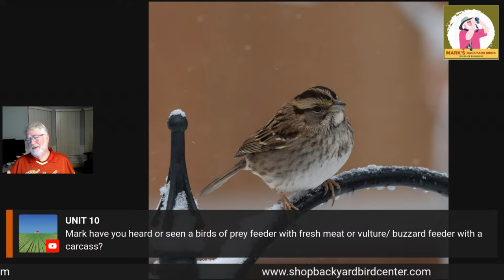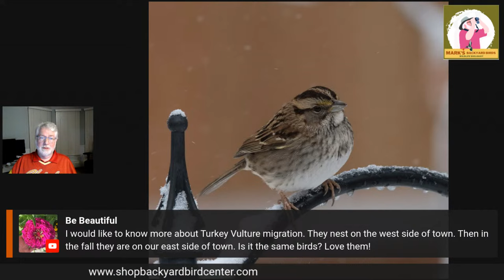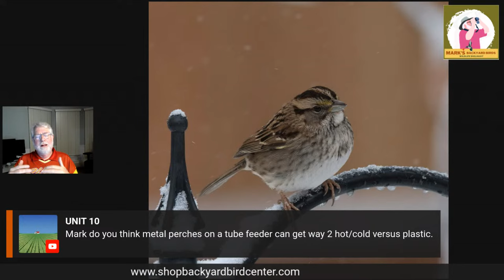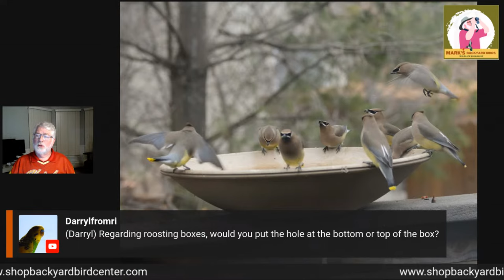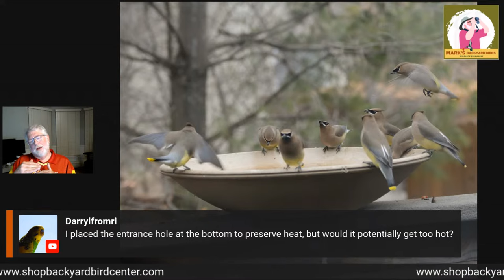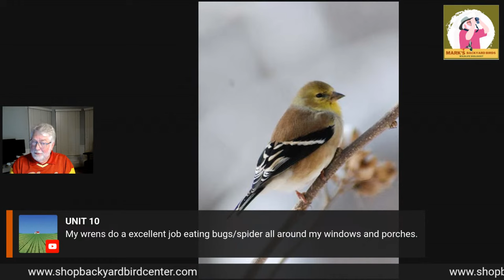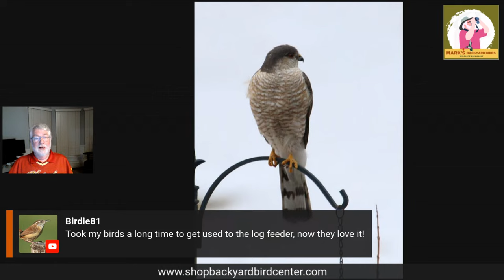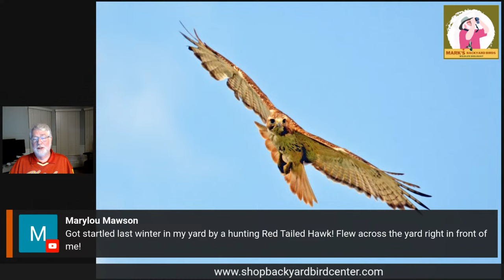October 23 Wild Bird Update With Q&A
October is a month that may be really slow for bird activity in your back yards, while others may find it quite busy. What is the story?

Mark McKellar is a wildlife biologist with over 35 years of bird study experience. He has a degree in Fish and Wildlife Sciences from North Carolina State University and has worked for the Department of the Army, the Wildlife Departments of North Carolina and Missouri. He ran nature centers for many years in Missouri and Pennsylvania before buying the Backyard Bird Center in the Northland area of Kansas City. Mark has led hundreds of bird hikes both locally and abroad. He has taught classes about birds and other wildlife to groups of all ages and brings that knowledge to the customers of his retail business every day.

Unlock the secrets of the birding world with my FREE Bird Watching Journal! Whether you're a seasoned bird watcher or a curious beginner, our journal is the perfect tool to help you track your sightings and deepen your knowledge.

and take the first step on your journey to becoming a true birding expert.

Cover photo of a Song Sparrow by Brian Voorhees
Cedar Waxwing photos by Mary Nemecek
Dark-eyed Junco by Bruce Weekes
White-throated Sparrow by Alfred Spompinato
American Goldfinch female by Jena Garr
Pine Siskin by Pat White
Sharp-shinned Hawk by Brian Voorhees
Harris's Sparrow on bird bath by Mary Nemecek
Red-tailed Hawk by Ed Durbin